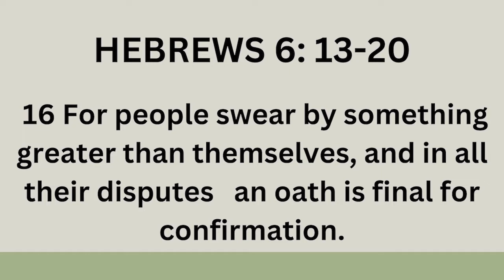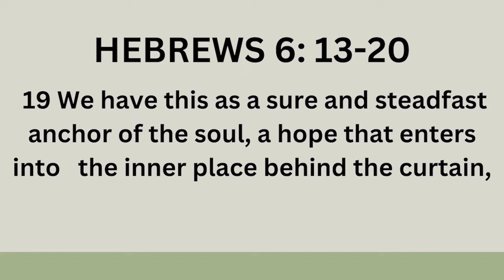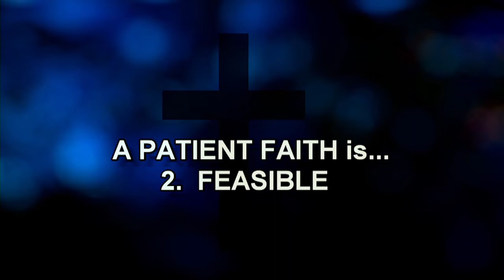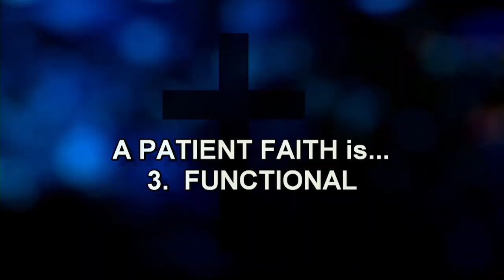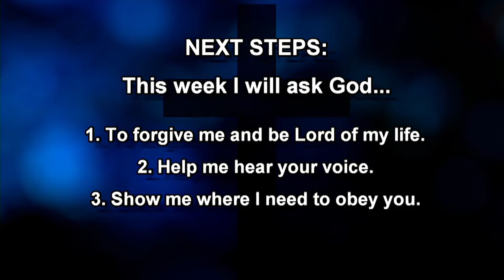Hebrews: Keep Up the Good Work Hebrews 6: 12-20